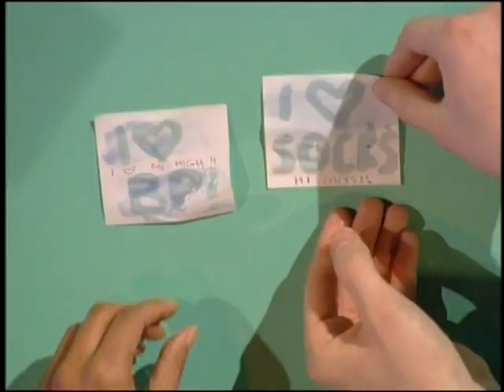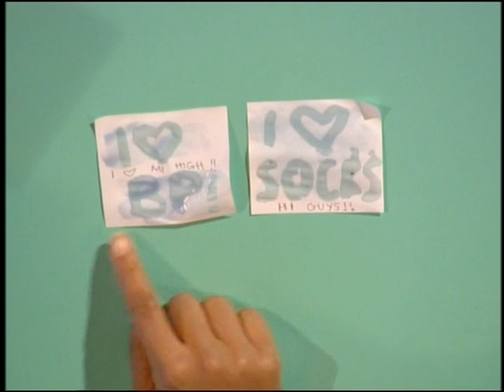Blue Peter M.I. High part 4 redacted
TV show clip removed at 1:50 for copyright reasons